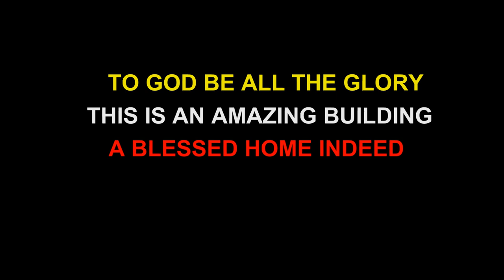Mazi Darlington's building at Akama New Site in Obinkita Arochukwu Kingdom.